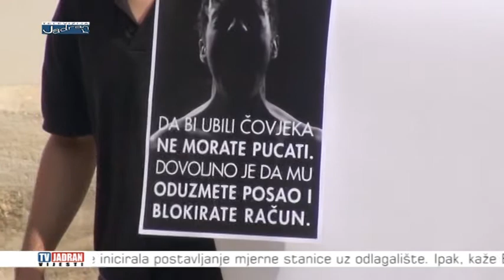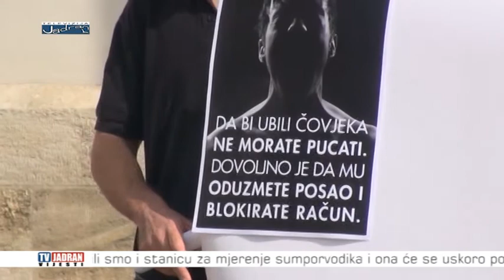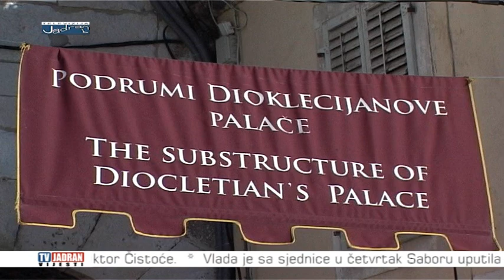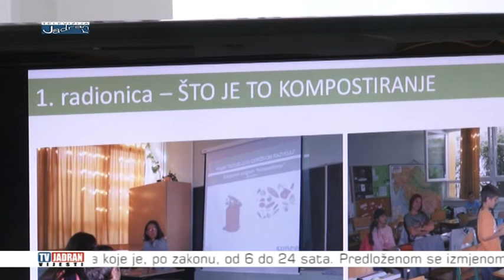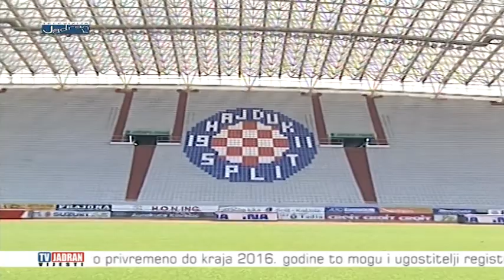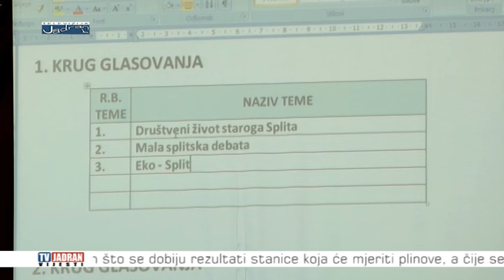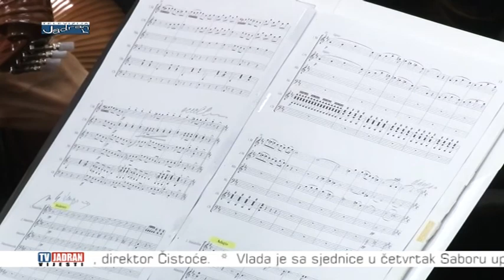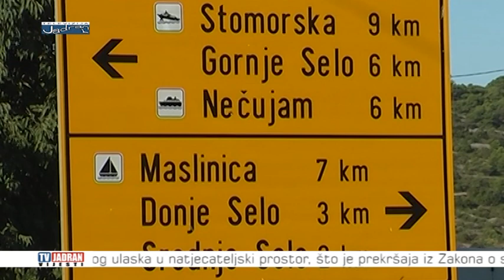Vijesti Televizije Jadran 23.04.2015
Teme:
- Udruga Blokirani prosvjedovala na Markovom trgu
- Dožupan SDŽ Šošić o ekonomskoj politici: "Nije sve izgubljeno, ali potrebni su drastični zaokreti"
- Splitski školarci dobili nagrade za čuvanje okoliša
- Hajduk izgubio od Splita, Vučević ponudio ostavku
- Održana treća sjednica Dječjeg gradskog vijeća Grada Splita
- Solinjani proslavili blagdan Svetog Kaja
- Zlatko Ževrnja upriličio primanje za Mandolinski orkestar “Sanctus Domnio”
- Učenici Lindlara koji su boravili u Kaštelima primljeni kod zamjenika gradonačelnika
- Na Šolti održano predavanje „Lag škoji i leader mjera: iskustva i perspektive“